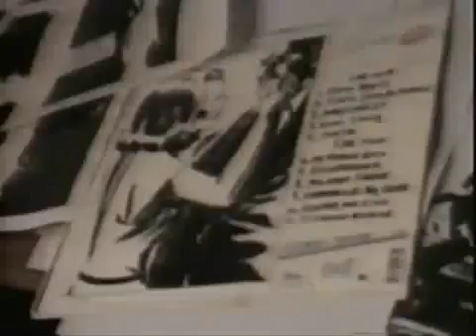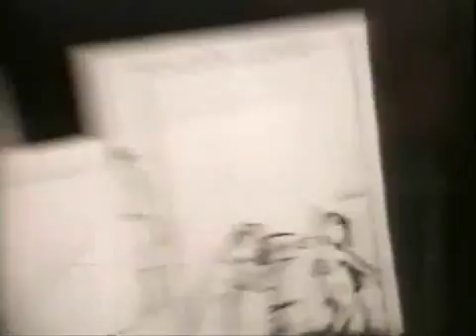Sonic Youth My Friend Goo